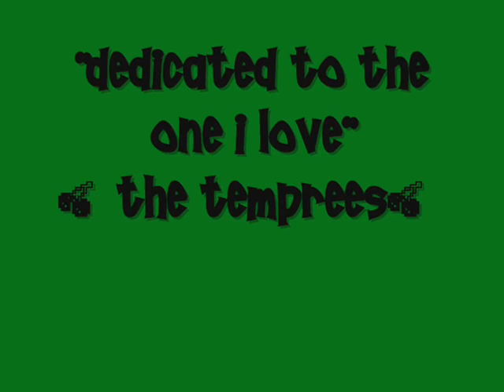DEDICATED TO THE ONE I LOVE ~THE TEMPREES~